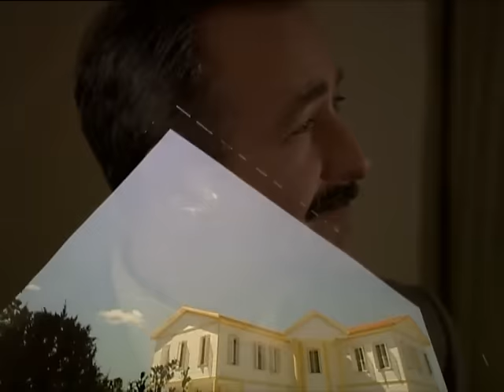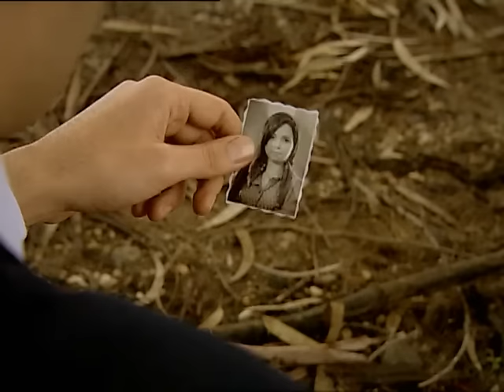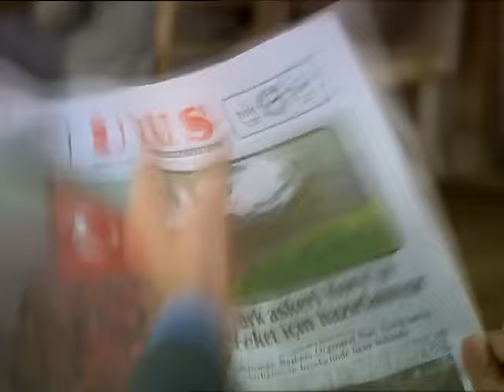Hanımın Çiftliği 15. Bölüm - FULL BÖLÜM